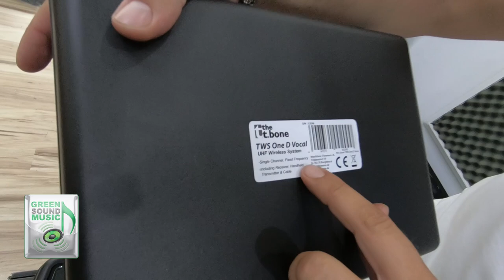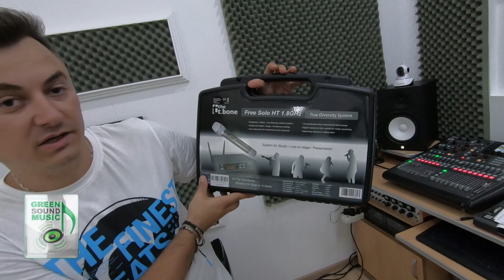UNBOXING/REVIEW The T.Bone TWS One D Vocal I The T.Bone Free Solo HT 1.8Ghz RO